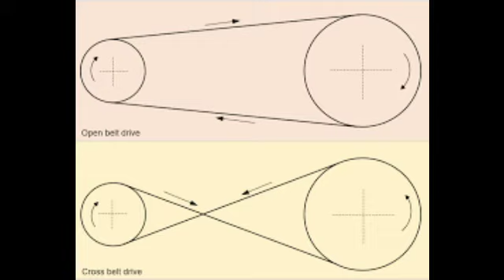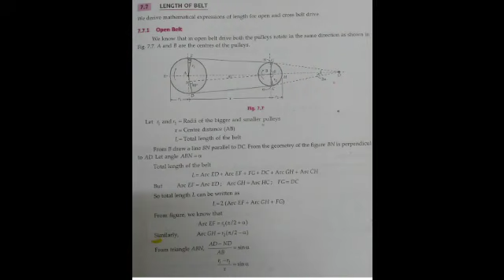Length of Belt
Length of belt derivation